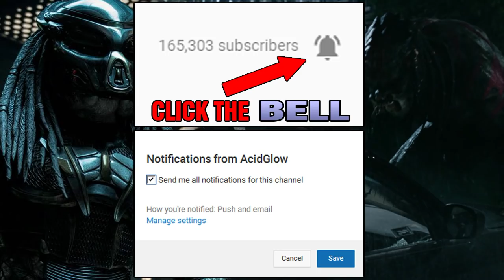THE PREDATOR 2018 MOVIE REVIEW - FIRST IMPRESSIONS ENDING EXPLAINED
The Predator 2018 Movie Trailer Reveal Breakdown, Predator 4 Movie Trailer, Toronto Vlog Vegan, 100 000 subscribers, Reaction, Comic Books, Alien vs Predator Multiplayer, AcidGlow, 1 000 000 million subscribers